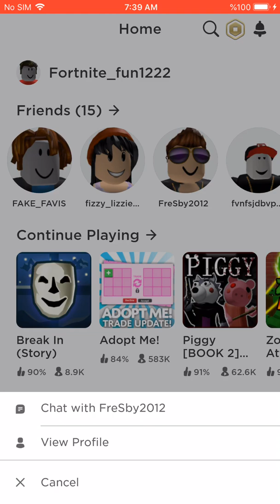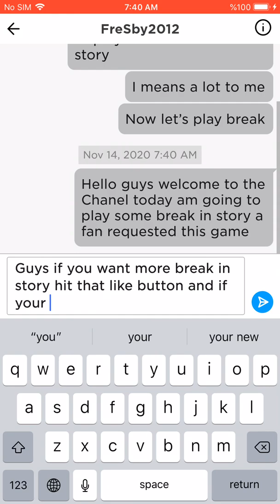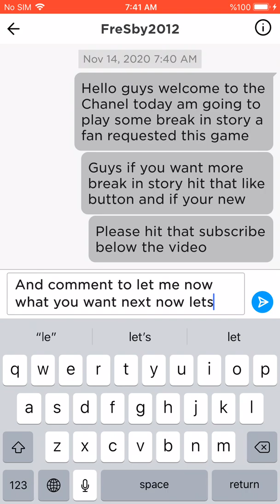Getting the Easter ending in break in story it was so insane my first time